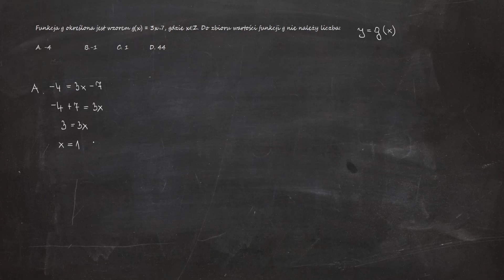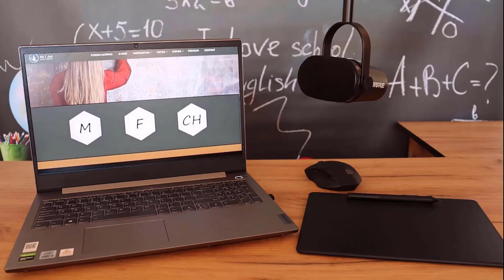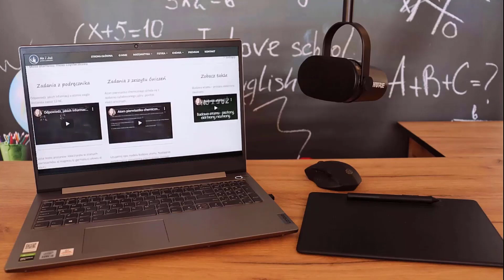Funkcja g określona jest wzorem g(x) = 3x-7, gdzie x∈Z. Do zbioru wartości funkcji g nie należy...